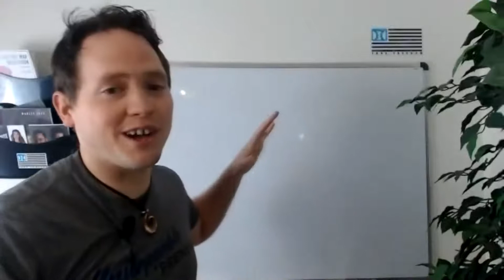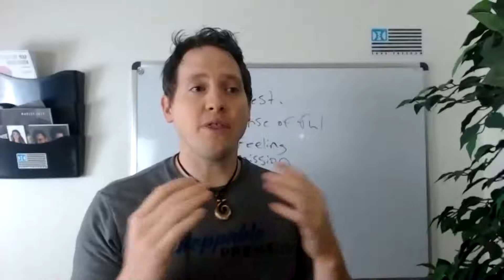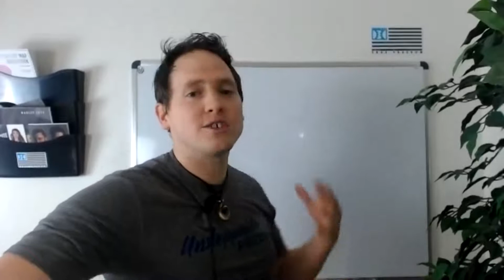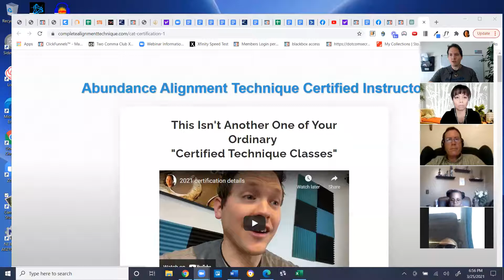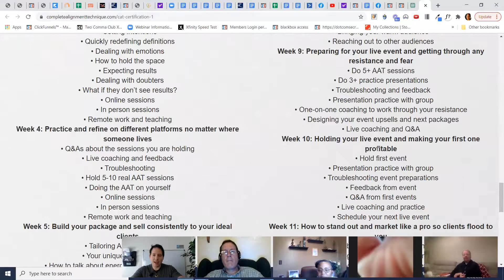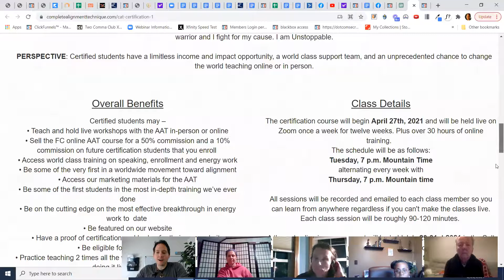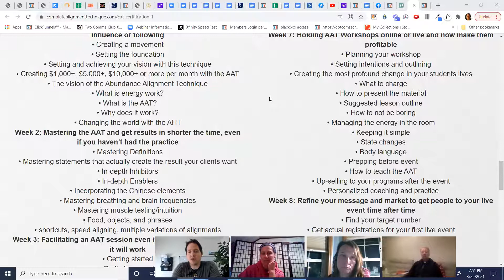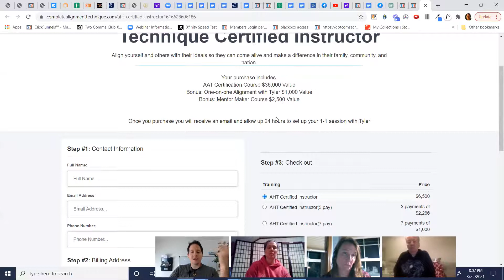Don't look for passion...live passionately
Here is the link if you are interested in the certification...